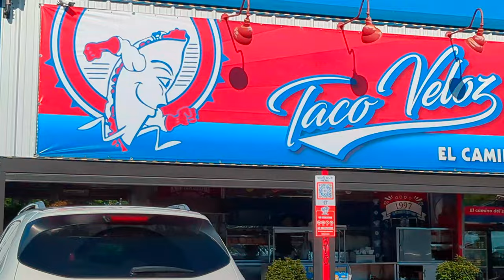GAME WARDEN @ Lake CONROE & Galveston Fishing! 4K APRIL 2024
I went Galveston fishing the Seawall Jetty yesterday and freshwater fishing at Lake Conroe today. Texas Game Warden was there and my 4th time getting checked! Have your fishing license ready, fish size and bag limits precise.

🎥 GoPro & Google Pixel